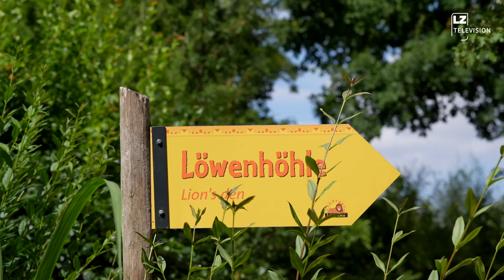Tierische Geburtstagsparty I LZ TV Nachrichten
Leipzig/s Löwen-Vierlinge, Malu, Bahati, Themba und Amaru feierten im Zoo ihren ersten Geburtstag. Zur Party gabs gut verpacktes Fleisch. Mehr dazu in unserem LZTV-Beitrag.